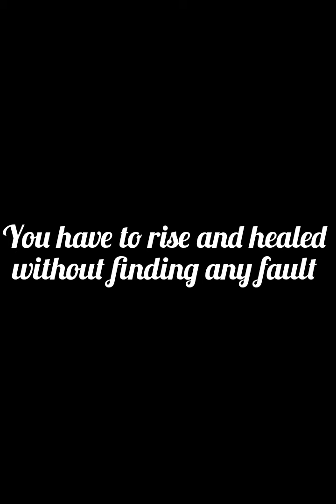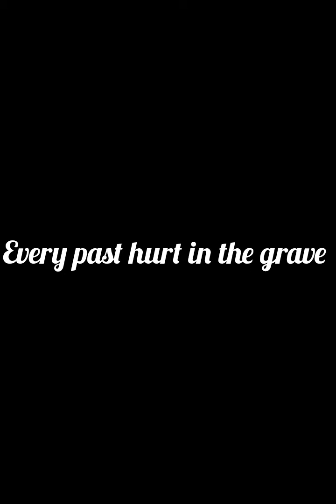You Are New - Prela - The Poetree Show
Explore the beauty of healing and the power of moving past hurt through a heartfelt poem.